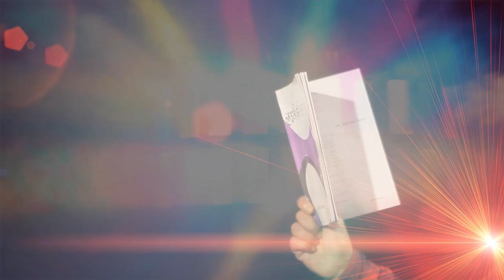Jhumi Jhumi (Teej Song) | By Komal Oli ft. Girish Khatiwada [HD]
This song is dedicated to all beautiful ladies on the auspicious occasion of "Teej" Let's be happy and dance together !! Happy Teej !!